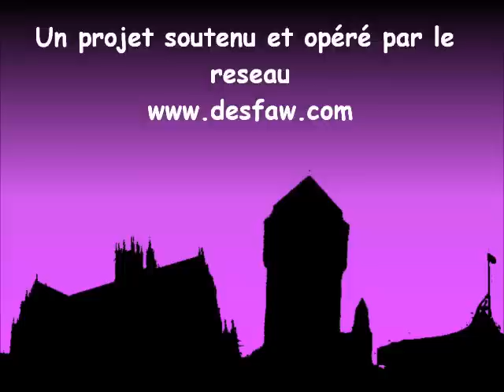[2013] On Ride Samba Sympa @ Foire de Carnaval (Metz)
Samba Sympa